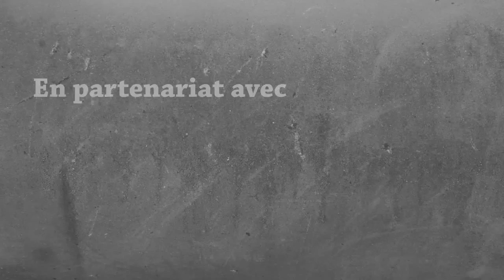THE DREAM - Ep. 33 : Playthroughs Coop ? - Fanta et Bob Minecraft Modpack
La série du rêve, la série du cauchemar, la série de l'EPICNESS la plus totale avec plus de 110 mods activés pour l'aventure la plus incroyable de notre chaîne. Ce sont des mods aventure, horreur, science fiction et WTF. Ne manquez pas THE DREAM !!!

Des pouces bleus, des pouces bleus à en crever l'écran de vos pcs et mobiles !

Vu la multitude de mods disponibles, nous sommes ouverts à vos conseils et propositions pour les épisodes à venir pour les découvrir au mieux avec vous !

Un très grand merci de nous suivre depuis 4 ans sur Youtube.

Fanta & Bob

La seed de notre map : -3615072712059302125